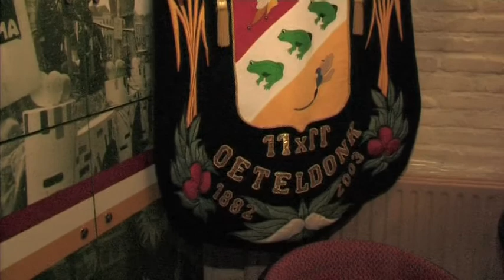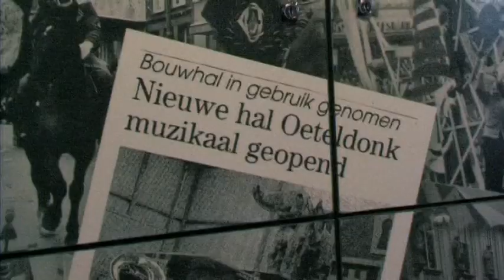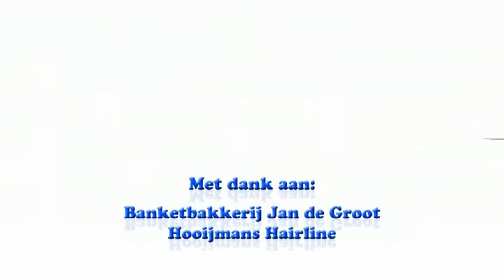BBol 11 02 Bosch Mannenkoor